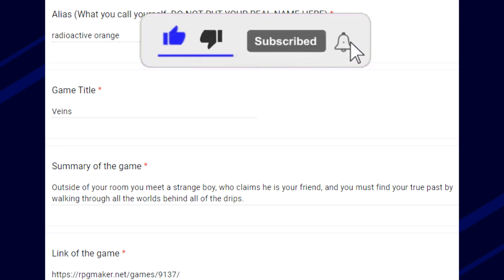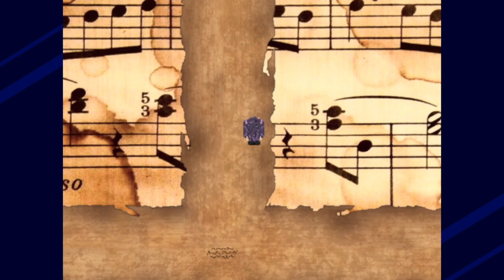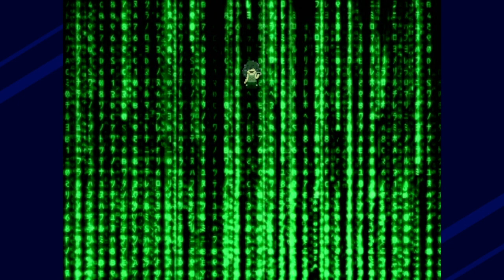Veins - We Go To Some Other World, Collect Stuff & Piece Together What Happened To Us P1